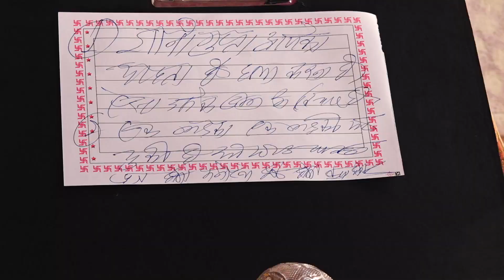महिला के पीछे पड़ा मकान मालिक का लड़का फिर भरे दरबार में खुली पोल | Pandokhar Sarkar